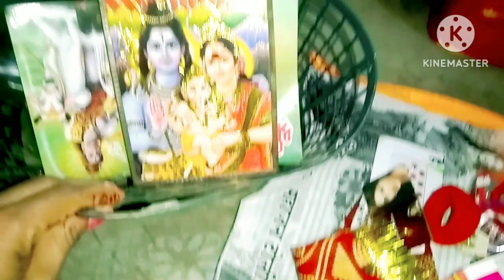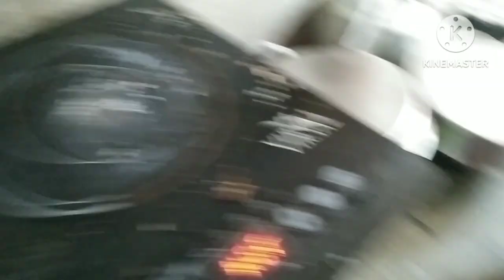तीज के दूसरे दिन 🌹1 मिनट के लिए नजर हटी तो🤔village housewife#indianvlog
housewife
daily routine
dusra din
Indian vlog
SK vlog Kanchan